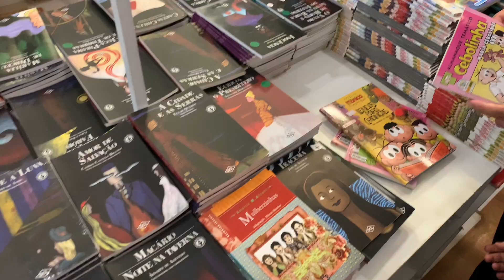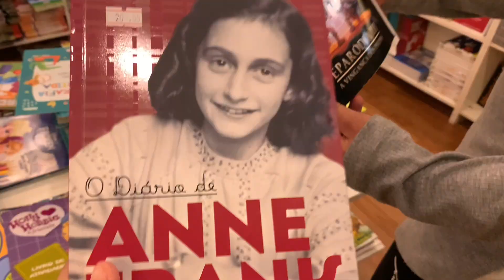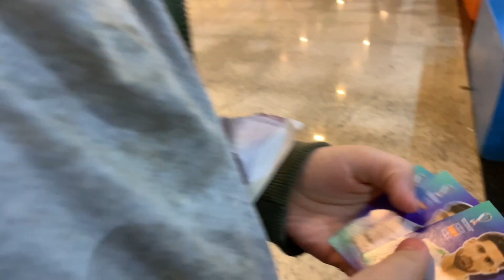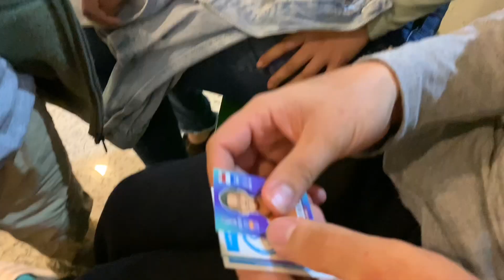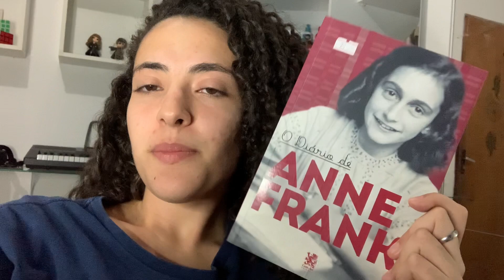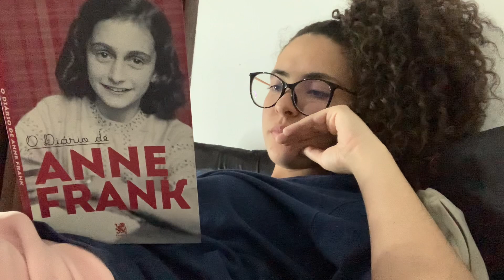VLOG ALEATÓRIO • GLOW UP + ORGANIZAÇÃO + CINEMA ✨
Oiiiii genteeee, espero que gostem desse tipo de vídeo, amei gravar pra vocês ❤️